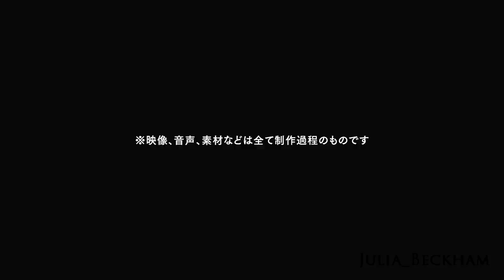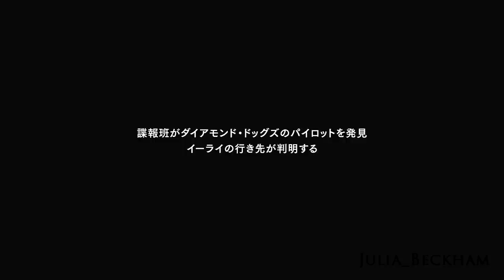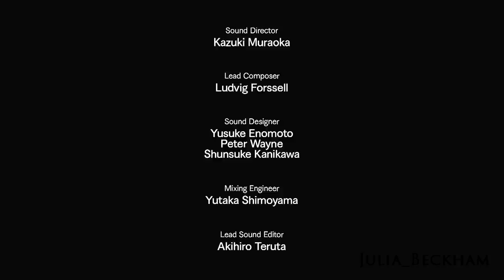[MGSV:TPP] Extra Mission 51 [JP] Version | Kingdom of flies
kik : savemgo2

instagram : metal_gear_solidq8 & personal account fhad_almutairii